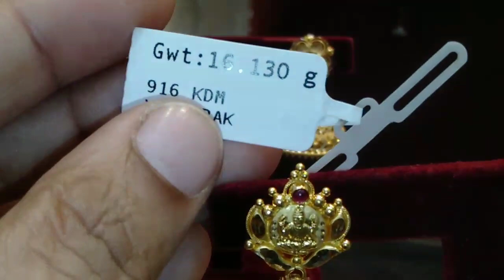கடல் போல் குவிந்திருக்கும் ஜிமிக்கிகள்/இத்தனை ஜிமிக்கி யா/jimikki collections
Vishnu Priya jewellery
Kumbakonam